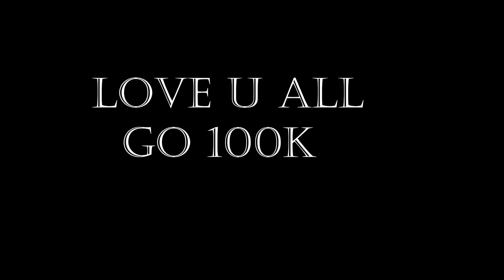Tagaru Gaming Exposed😱 || Hacker Exposed🥵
I’m Karnataka Pc Player🇮🇳

💻 PC SPECS 💻 👇

GPU :NVDIA GeForce GTX 1660 super  6 GB GDDR5
PROCESSOR : Ryzen 5 ( 3600 x ) @3.50GHz(4CPUs),~2.9GHz
RAM : 16 GB
INTERNET SPEED : 100 Mbps (VIANET )